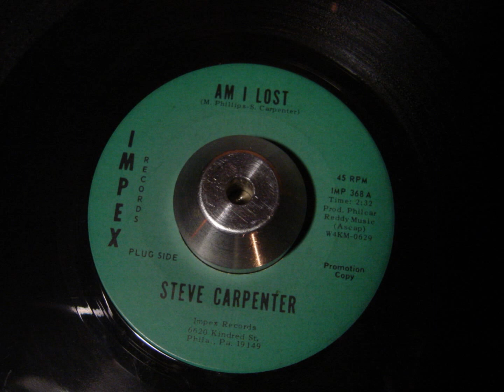Steve Carpenter - Am I Lost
Finally on Youtube!
It's not a Garage-Screamer but a real GREAT ...GREAT... (non shadow effected) Garage-Dance-Smasher and Floorfiller!

Upload: (WinXP...etc.)